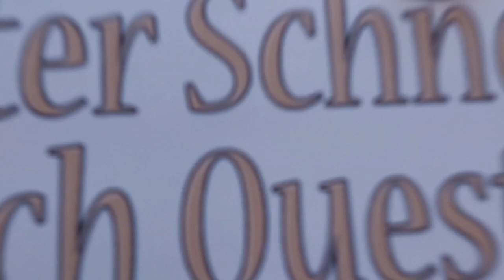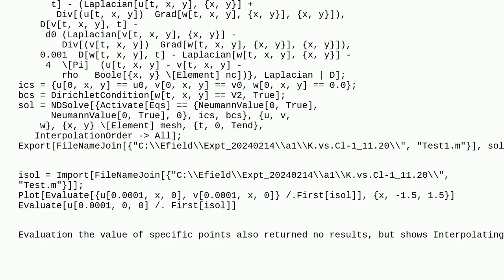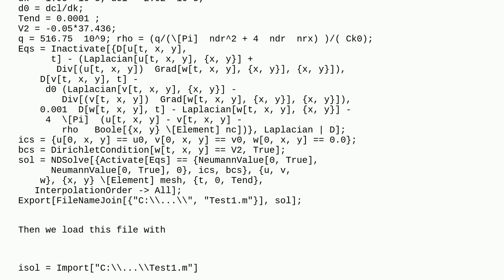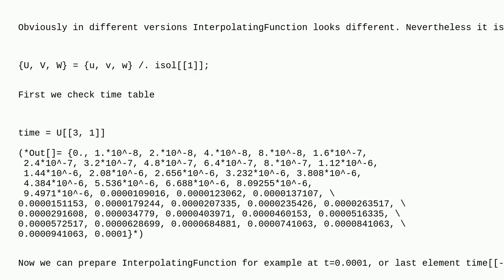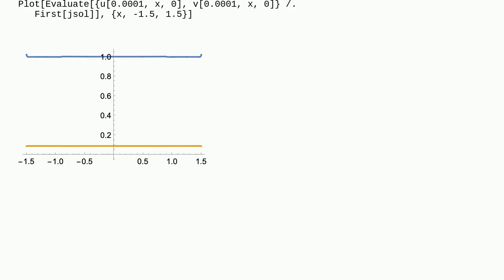Mathematica: Failed to retrieve raw data from importing InterpolatingFunction derived from NDSolve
Failed to retrieve raw data from importing InterpolatingFunction derived from NDSolve

A special thanks goes out to the community

  export finite-element-method import differential-equations